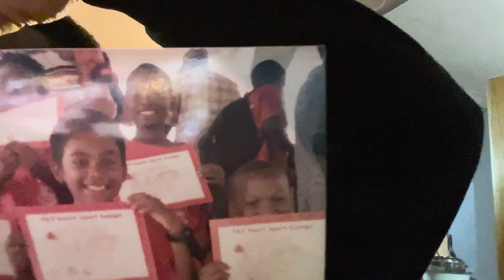I RETURNED HOME TO TRINIDAD AFTER 6 YEARS 🤯😱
IN THIS VIDEO, I RETURNED TO MY HOME COUNTRY TRINIDAD AND TOBAGO WHICH I HAVEN'T VISITED IN 6 YEARS SINCE LEAVING. I SHOWED WHERE I USED TO LIVE AND MY COUSINS ALSO MADE A GUESS APPEARANCE.

About Broccoli_04:
AYE MAN... IT'S YA BOY... MR TAKE IT EASY..
Videos Include Reactions, Challenges, Pranks & Many More.